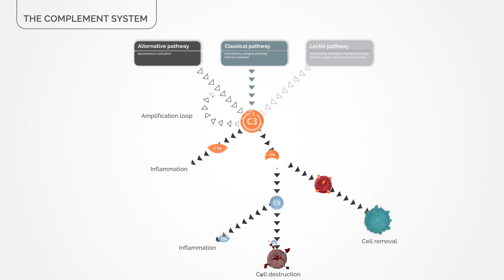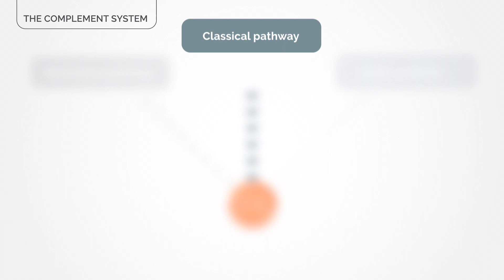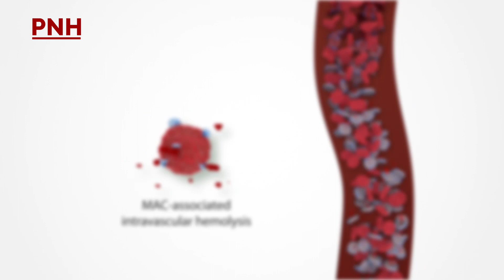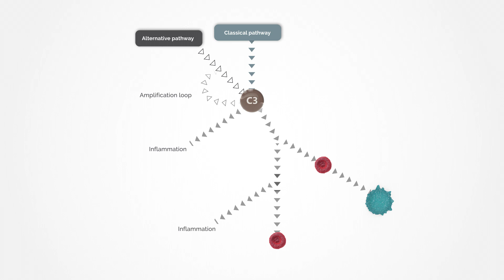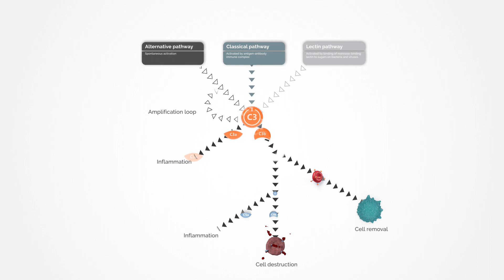PNH, The Role of Complement in PNH, and The Potential of Inhibiting Complement C3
The complement system is an essential and powerful part of our immune defense system. Its main function is to coordinate the destruction and removal of infectious organisms, known and pathogens, or damaged cells in our body that need to be replaced.1 The complement system may be activated by three different pathways - the alternative, classical and lectin pathways that all run through Complement C3, the central protein in the cascade.1 C3 serves as the master switch controlling all downstream effectors that ultimately cause destruction of the cell. In situations where the complement system becomes over activated, it results in immune attack, the destruction of healthy cells, and ultimately causes illness and damage to the body.1

In PNH, the body’s stem cells acquire a gene mutation which results in the production of abnormal blood cells. These defective red blood cells, white blood cells and platelets, lack the connector, known as GPI, for two important surface proteins – CD55 and CD59 – that regulate complement activity.4 As a result, the complement protein C3 becomes unregulated, triggering all downstream effectors that ultimately cause destruction of blood cells.5,6 In intravascular hemolysis, the formation of the membrane attack complex, known as MAC, creates holes in red blood cells causing them to rupture inside blood vessels. At the same time, extravascular hemolysis is caused by C3b being deposited on the surface of defective red blood cells, tagging them for removal and resulting in their destruction in the liver and spleen. Inhibiting the C3 protein may prevent both intravascular and extravascular hemolysis.7

APL-2 is an investigational therapy designed to help restore normal complement activity and reduce inflammation. By targeting C3, the central protein that serves as the master switch of the complement cascade, APL-2 has the potential to block activation from any complement pathway AND to prevent both intravascular and extravascular hemolysis, reducing the risk of thrombosis and anemia and transfusion dependency in patients with PNH.7

Learn more about the role of the complement system in PNH and the benefits of C3 inhibition in the following video

1. Murphy K, Weaver C. Innate immunity: the first lines of defense. In: Janeway's Immunobiology. 9th ed. London, UK: Garland Science; 2016.
2. Paroxysmal nocturnal hemoglobinuria (PNH). The Sidney Kimmel Comprehensive Cancer Center Web Accessed May 15, 2018.
3. Besa EC. Paroxysmal nocturnal hemoglobinuria (PNH) MedScape 2017; Accessed May 15, 2018.
4. Rosse WF, Ware RE. The molecular basis of paroxysmal nocturnal hemoglobinuria. Blood. 1995;86(9):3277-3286.
5. Hill A, Kelly RJ, Hillmen P. Thrombosis in paroxysmal nocturnal hemoglobinuria. Blood. 2013;121(25):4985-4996; quiz 5105.
6. Parker C, Omine M, Richards S, et al. Diagnosis and management of paroxysmal nocturnal hemoglobinuria. Blood. 2005;106(12):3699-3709.
7. Data on file, Apellis Pharmaceuticals.